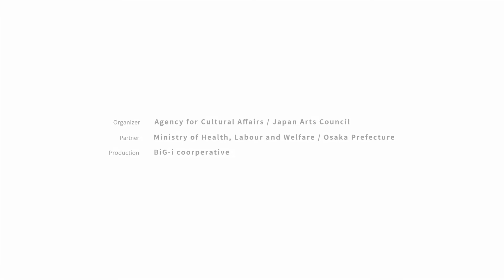DANCE DRAMA "Breakthrough Journey" long ver. En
日本の自然や伝統文化をベースにしたDANCE DRAMA「Breakthrough Journey（ブレイクスルー ジャーニー）」は、国籍、民族、言語、障害、性別などの違いのある多様な人たちによるダンス作品です。
日本とアジアの10地域による共同制作により、一つの舞台を完成させます。

日本博を契機とする文化資源コンテンツ創成事業（主催・共催型プロジェクト）
「障害者の文化芸術創造拠点形成プロジェクト」
主催：文化庁／独立行政法人日本芸術文化振興会
実施主体：国際障害者交流センター　ビッグ・アイ
出演：DAZZLE／森田かずよ／西村大樹／梶本瑞希